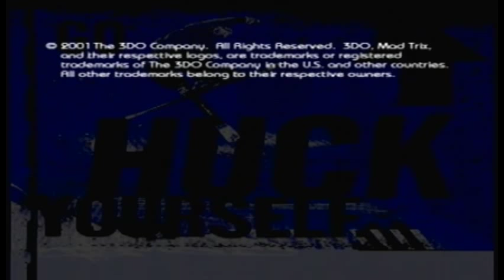Let's Play Jonny Moseley Mad Trix Part 1: San Francisco and Tahoe [OLD PLAYTHROUGH]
Ohhhhh boy. Welcome to a video game that must have been made in a month. Weird physics, strange design choices (like making the title character better than everyone else), AGAIN - WEIRD WTF PHYSICS, and a strange sense of flow, along with everything else. I will not be praising the game, but come along as I drag blanktester through the snow on this mad tricking adventure.